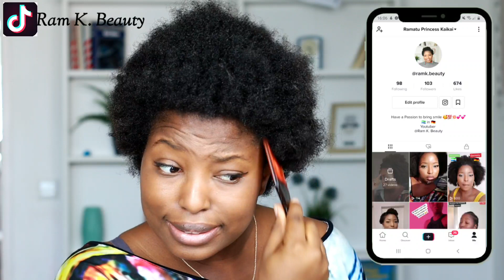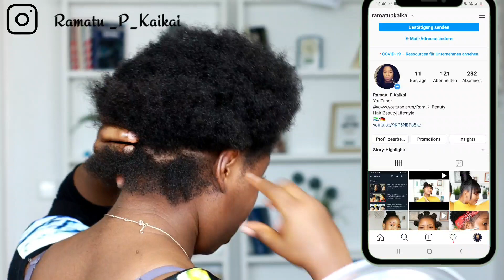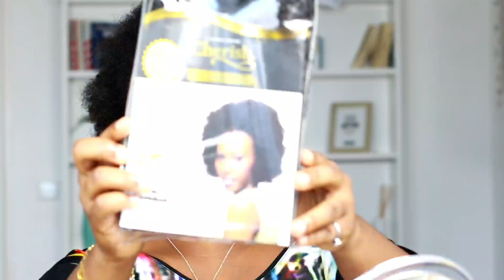Watch How I Install This Natural Kinky Hair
Open me!💥

Hey Beautiful People ! In this video I showed you all how I install or achieved this effortless, natural crochet kinky Hairstyle. guys this hair is everything, it looks very natural and soft, it blends well with my natural kinky hair and it's very affordable. you can install this Hairstyle in less than one hour guys😊 In installing this kinky natural hair, I didn't Cornrow my natural hair I just used a hair net to give it a natural look. when i start to crochet I hope you this find this video helpful, please if you do be sure to join the family by subscribing and also don't forget to like comments and share!💞
NaturalCrochetKinkyHairstyle Naturualcrochetkinkyhairstyle crochetbraids type4hair natural hairstyles#protectivehairstyle#watchhowiinstallthisnaturalkinkyhair#Watchhowiinstallnaturalkinky hair#protectivestyles#naturalhairextensions

□Products Used □

Parting comb
Hair net
Kinky hair
Cantu leave in conditioner
Jamaican black castor oil
Mousse/Swarzkopf
Head tie

Ramk's Beauty World

FAQ
The App am Using
Keine Master

THANKS FOR READING TILL THE END AND STAY BLESSED 💖✨